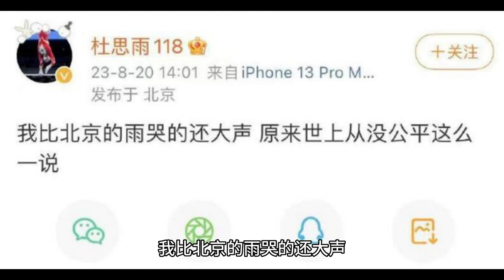争议！中国体操队2人公开发声：哭了，原来世上从没公平一说